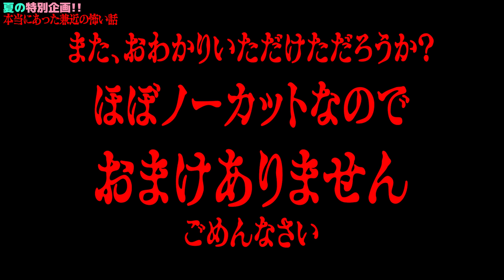【かねち怪談】ほんとにあった”兼近”の怖い話。（※笑える話なのでご安心ください）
今回はEXIT兼近のことをよく知る人たちに語ってもらいました！

背筋も凍るかねちーの怖い話を聞いちゃってください！

※笑える話なのでご安心ください

※個人チャンネルもやってます！